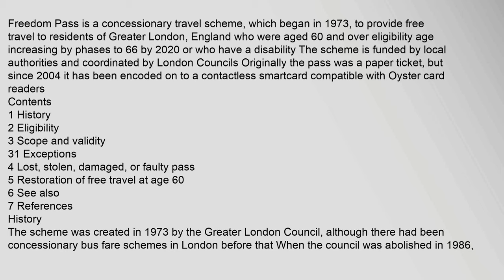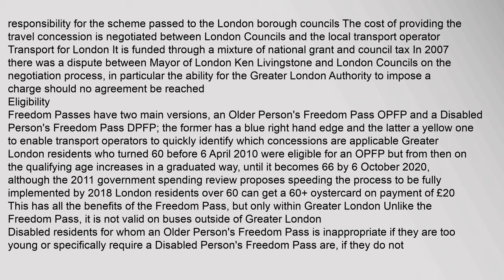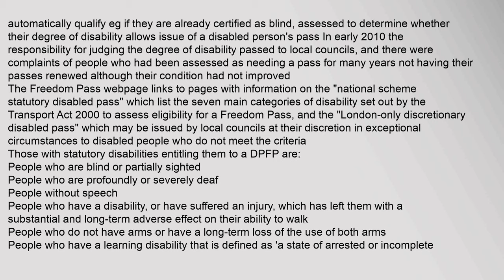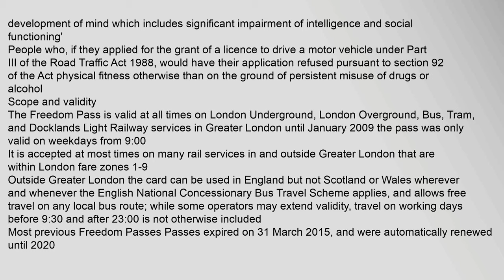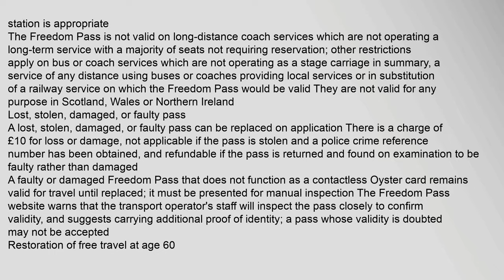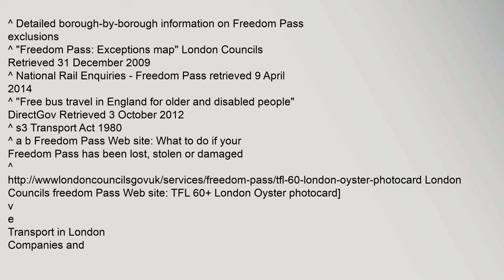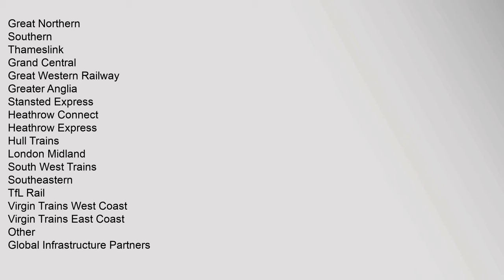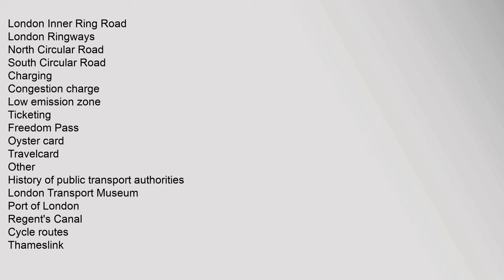Freedom Pass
Contents
1,History
2,Eligibility
3,Scope,and,validity
31,Exceptions
4,Lost,,stolen,,damaged,,or,faulty,pass
5,Restoration,of,free,travel,at,age,60
6,See,also
7,References
History